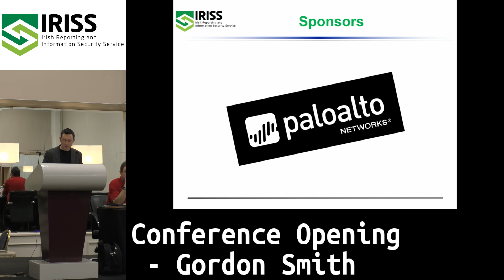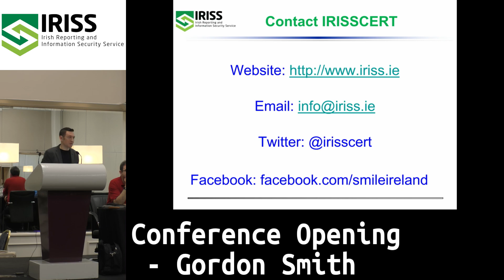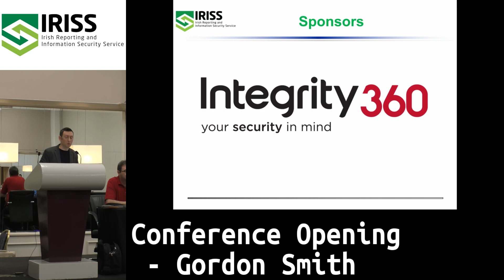Conference Opening - Gordon Smith